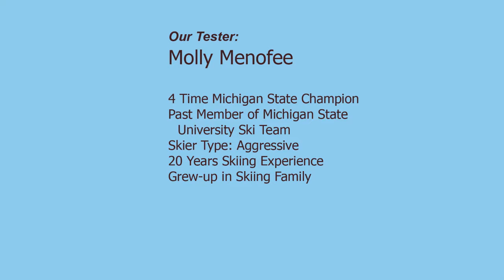Head Superjoy Ski Test w/ Molly Menofee 2014/15